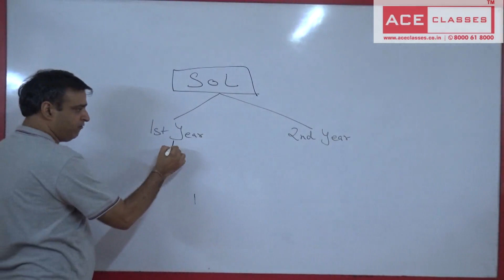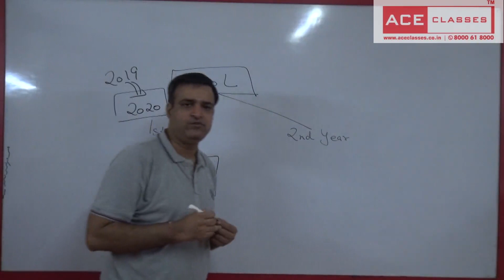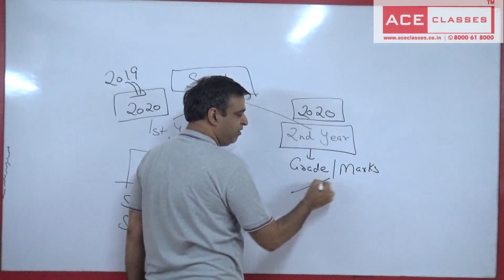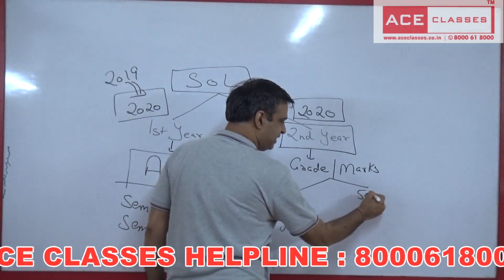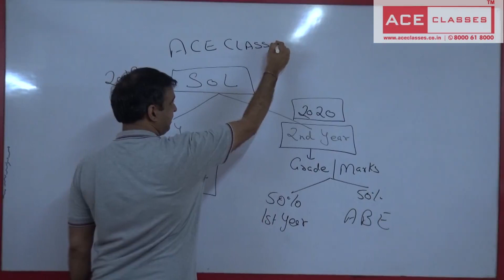DU (SOL)EXAM UPDATE 4 JUNE PG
ACE CLASSES
online coaching classes
WE provide
1. Complete videos covering all topics.
2. Full study material and
3. PREVIOUS YEAR MCQ’S updated upto current paper.
HELPLINE : 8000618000, 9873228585(WHATSAPP), 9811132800 (WHATSAPP)